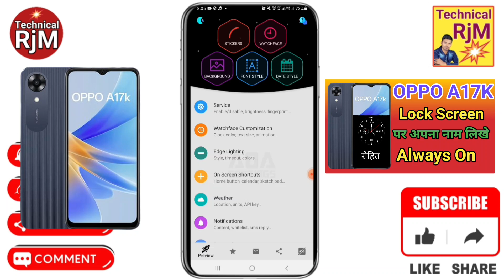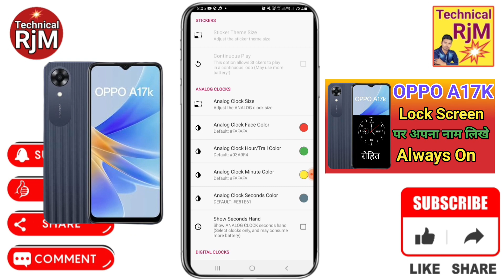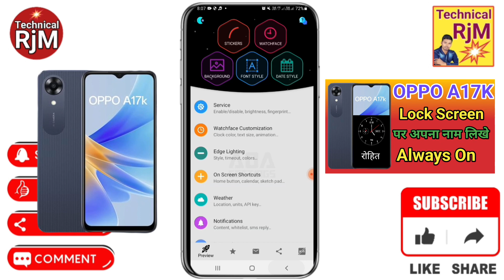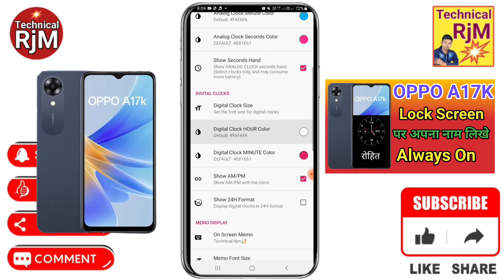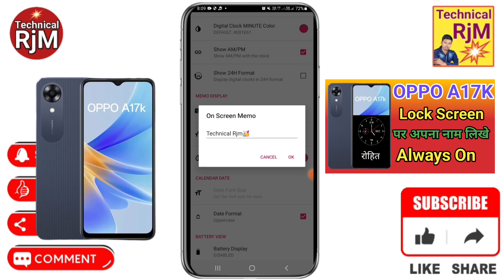OPPO A17K Phone Lock Screen Name Kaise Likhe | How To Lock Screen Name OPPO A17K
About Video.OPPO A17K Phone Lock Screen Name Kaise Likhe How To Lock Screen Name OPPO A17K

lock screen par aapna name kaise likhe OPPO A17K,
OPPO A17K lock screen par aapna name kaise lekhe,
screen lock name OPPO A17K,
how to show time in lock screen in OPPO A17K,
OPPO A17K me lock screen par time kaise show kare,
lock screen time show in OPPO A17K,